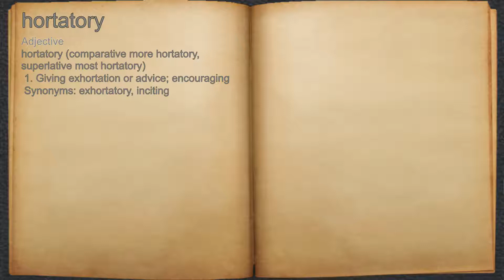What does hortatory mean?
A spoken definition of hortatory.

Intro Sound:
Typewriter - Tamskp